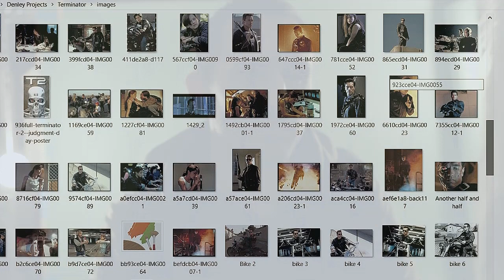Humanity's Surprising Last Hope of Surviving AI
While some YouTubers suggest that ALL of my channel is fluff, I'd admit that merely SOME of my channel is fluff. This... is fluff. But fun fluff and something that I wanted to share with you.